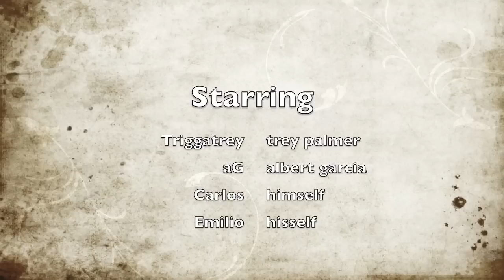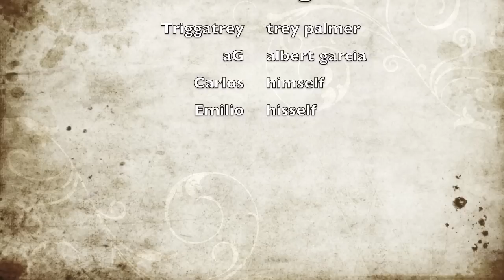Trey Palmer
CFE  Music category
Freestyle rap to original song by P-13 Ambassador